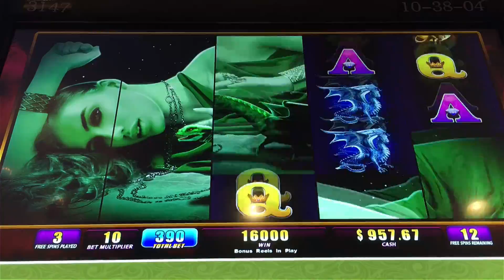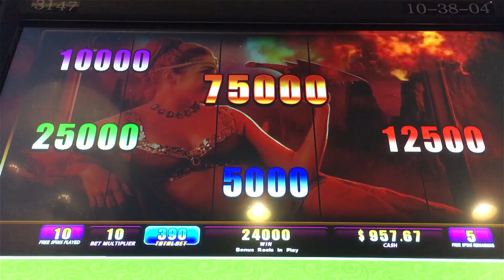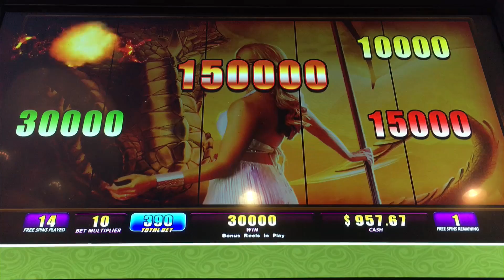*MAX BET**BIG WIN* | DRAGON MISTRESS SLOT MACHINE 5 SYMBOL BONUS wms slots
Max bet $4 (for $3.90). My first attempt on the Dragon Mistress slot machine. This game is action packed! Love the music and the bonus rounds rarely disappoint! Was pleasantly surprised at this beautiful, 15 free spins, big win!! Enjoy~

Slot Machine: Dragon Mistress by Wms
Denom: 1c (Penny)
Total bet: $4.00 ($3.90 max advantage discount)